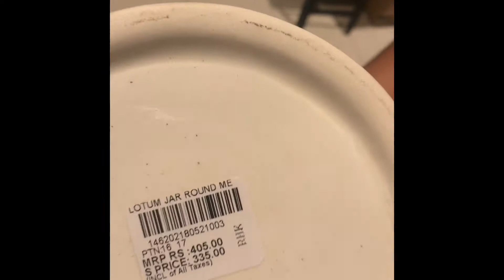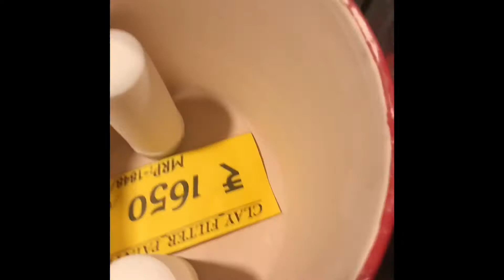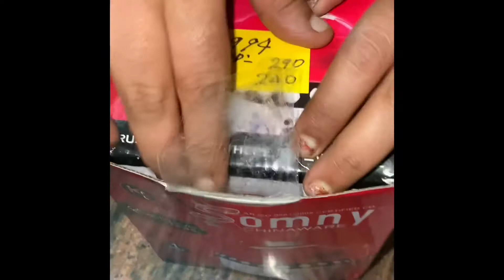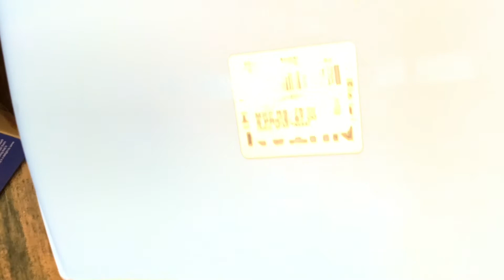Shopping at ROYAL MART IN BANGALORE (we broke a item in the mart ) let's see what happened ?😭😭🥶🥶